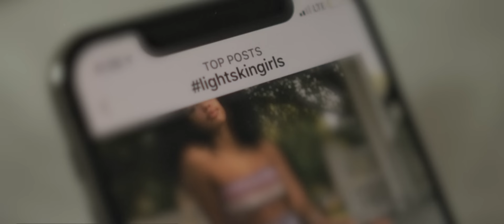Mike Classic - Insecurities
“To the women who feel there ain’t a song out there for you.. be happy every day, you’re all well respected.”- Mike Classic

“Insecurities” available now. Check out the new EP from Mike Classic- If Only You Knew

Follow Mike Classic for new music, updates and more!